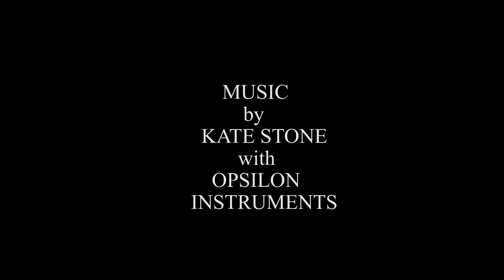Kate Stone & Vaya Circus Duo impro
First time improvisation of this combination: the breathtaking Circus Duo Vaya (Berna&Tim) with Kate Stone, Opsilon handpan. This took place in the old prison in Valparaiso, Chile.

Production:  Rafael Sotomayor